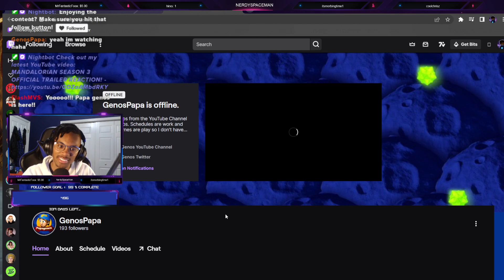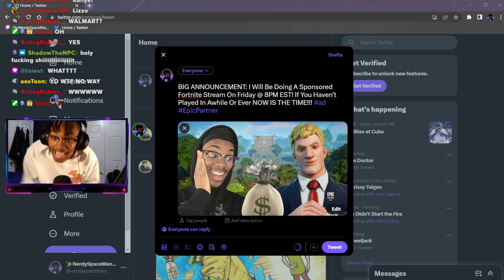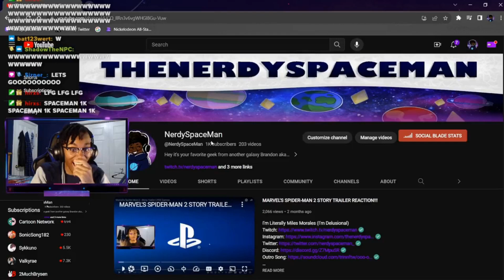2023 WAS WILD!!!